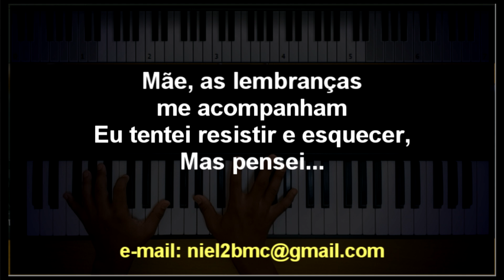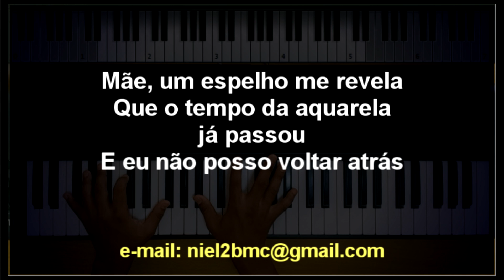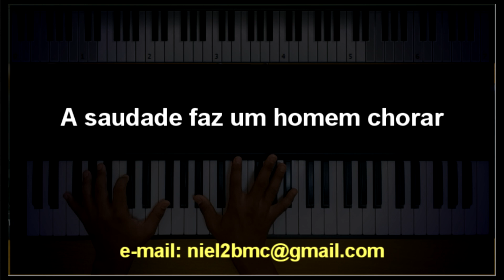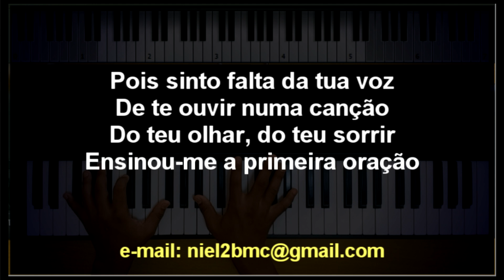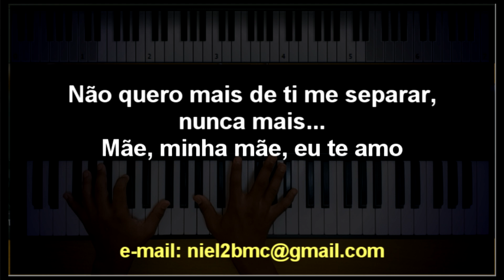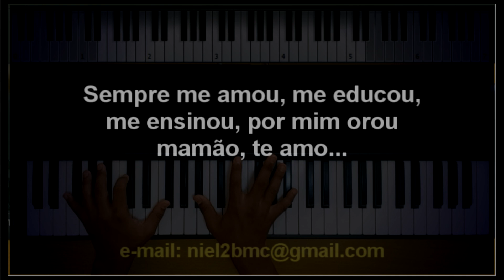🎤 MÃE (PLAYBACK LEGENDADO no Piano – TOM FEMININO "Bb”) Sergio Saas, by Niel Nascimento